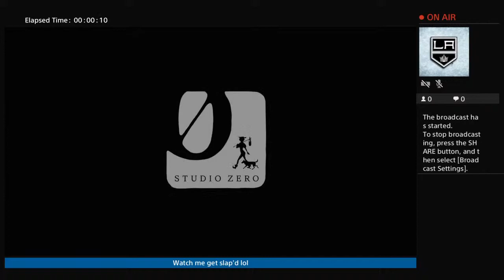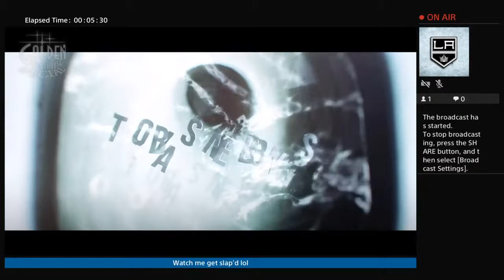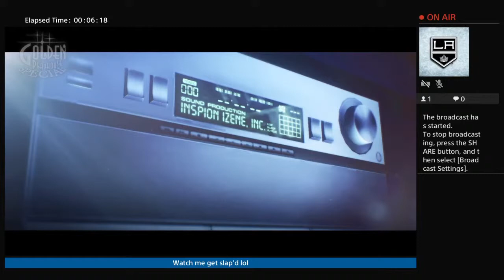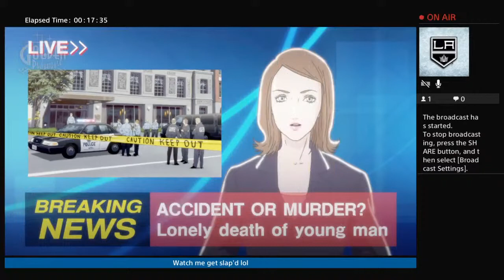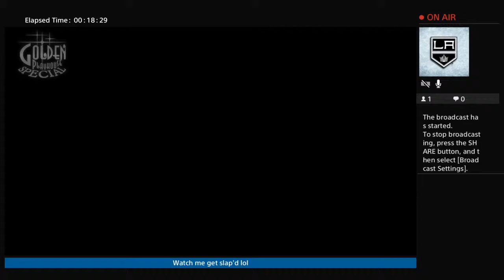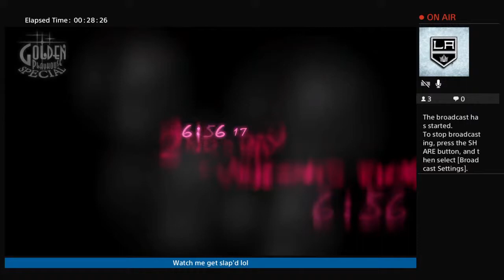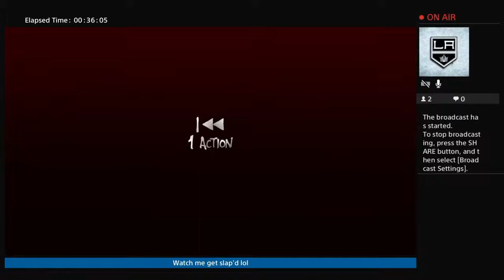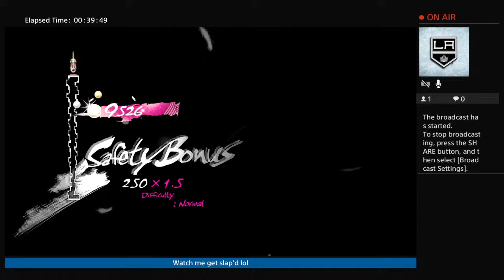Catherine Full Body Game Play